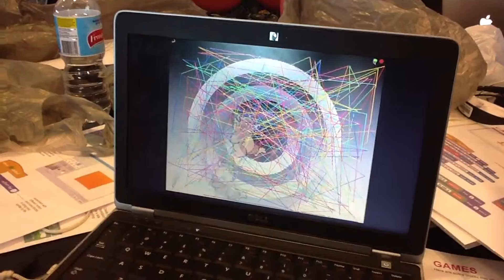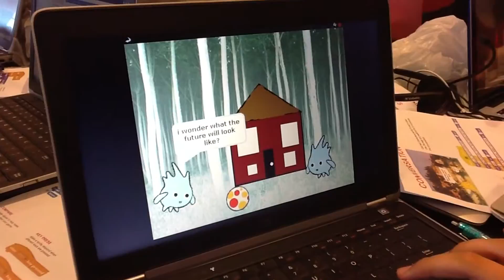Breakout 9 shorter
Do you like the idea of creating visual effects, dancing characters or animated scenes? Do you like playing around with a program that you have never used before to see what it can do?  In this workshop you will learn the basics of using the fun and easy programming tool Scratch.  Then you will be given a special mission -- putting together your own Scratch project that helps YOU to escape to a future of endless creation possibilities.